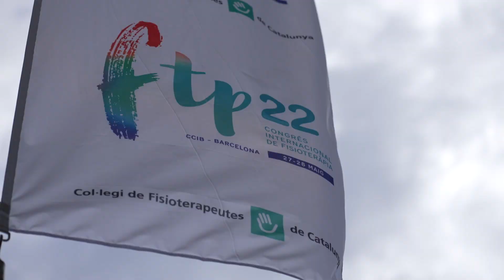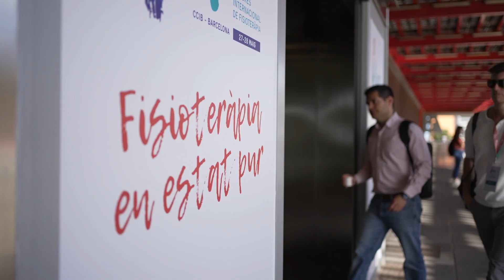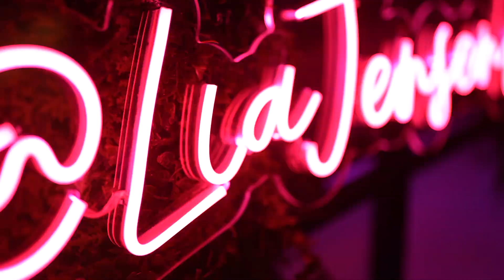Resum de l'FTP22. Fisioteràpia en estat pur!